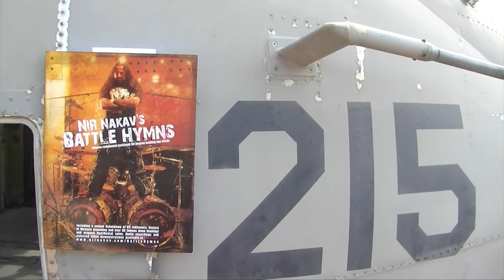Nir Nakav's Battle Hymns- Ant March #2 (100 BPM)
Another reason to revive your Ratamacues.